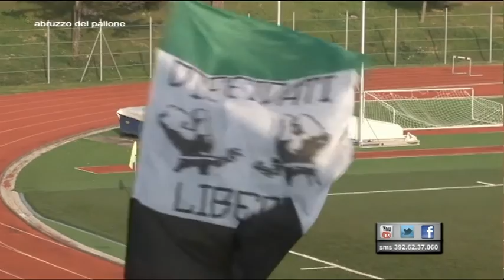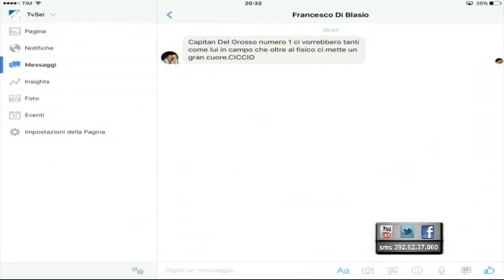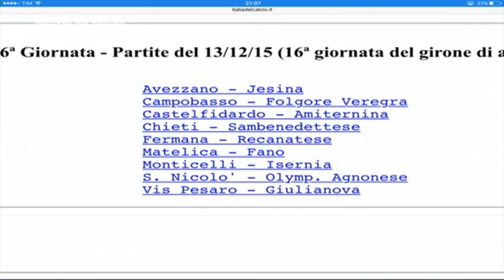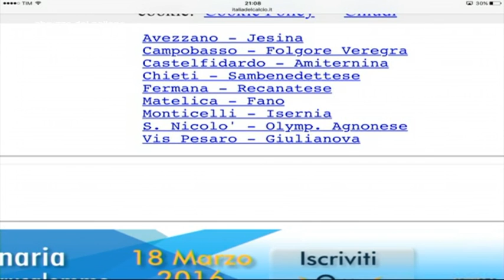Abruzzo del Pallone - 13^ puntata del 6 dicembre 2015